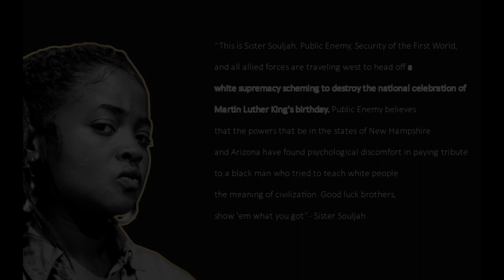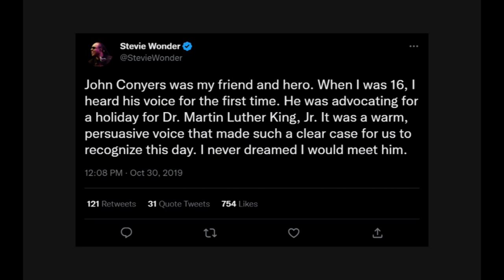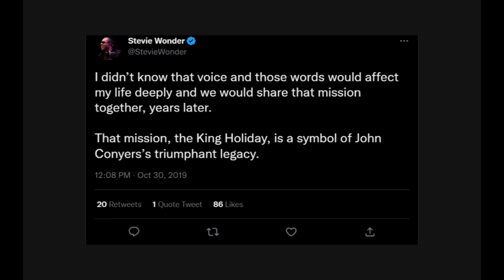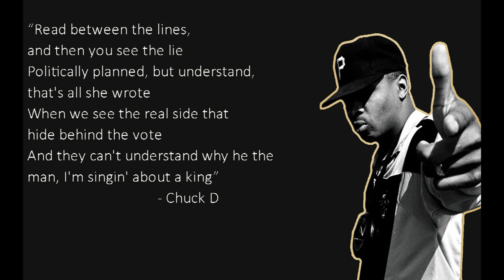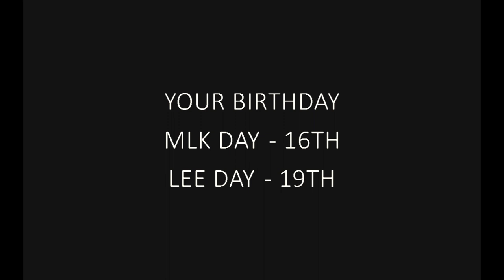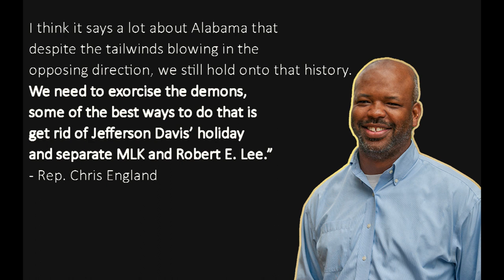How Did We Get Martin Luther King Jr Day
Martin Luther King Jr Day is a day that is celebrated beyond just The United States of America, but it can never be simple. Could you imagine celebrating Martin Luther King Jr, Robert E. Lee and Stonewall Jackson on the same day of the year? What about a confederate heroes day?